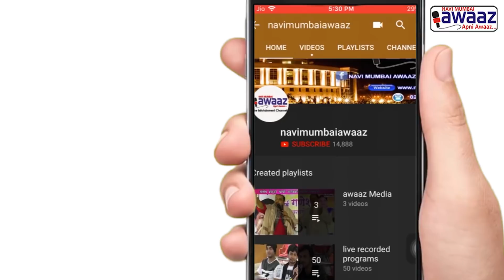Navi Mumbai Awaaz-तळोजा येथे अचानक बंद पडलेल्या कंपनीमुळे कामगार रस्त्यावर